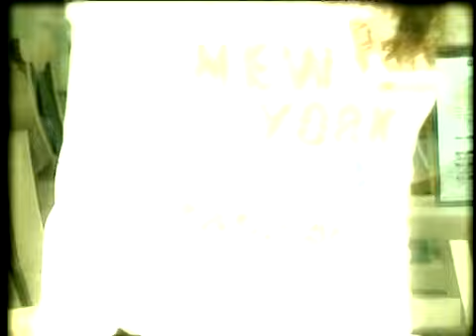Los Invasores De Nuevo Leon - El Rumbo Que Tu Quieras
Los Invasores De NL